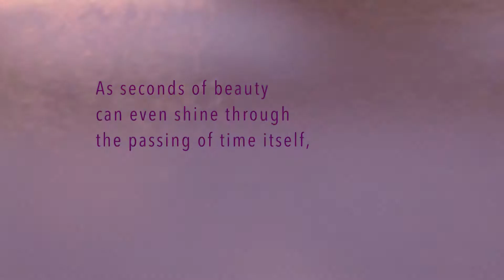Envåk - Settle Down (Official Music Video)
"Settle Down" by Envåk
Can you relate to these feelings?

Music and Video produced by Jan Reutelsterz (Envåk)